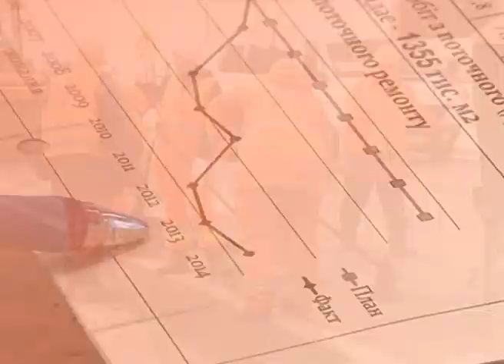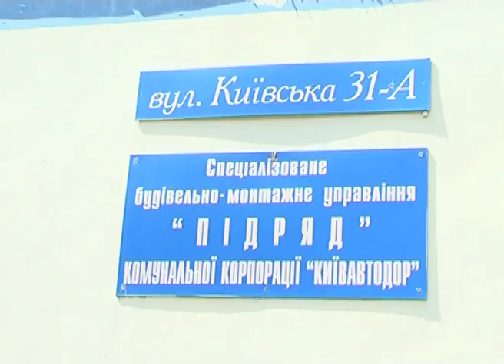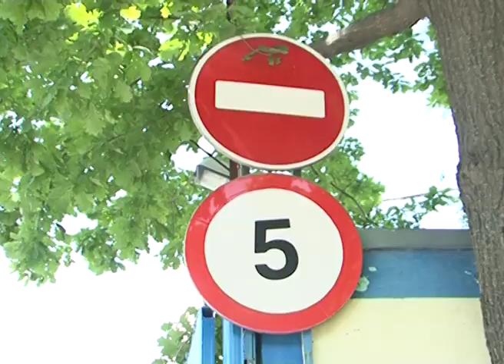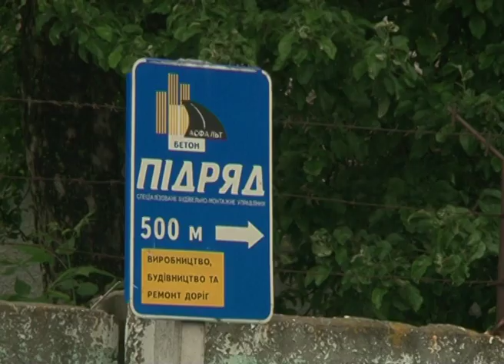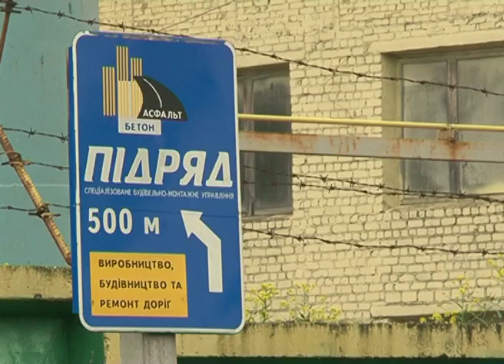Хто монополізував право на ремонт доріг у Києві || Володимир СІЛЯКОВ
Ремонт доріг в Україні -- золота жила для комерційного підприємства. Тому не дивно, що той, хто замовляє ремонт за державні мільйони, хоче ці мільйони заплатити собі. Ну або хоча би родичам. Головне -- щоб у сім`ю.
Про сімейний підряд колишнього голови «Київавтодору» на ремонті столичних доріг -- дивіться далі у сюжеті.